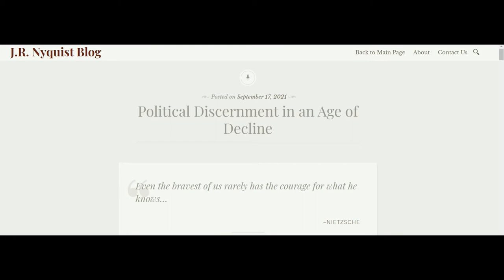Political Discernment in an Age of Decline – J.R. Nyquist Blog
1. Nietzsche (as translated by R.J. Hollingdale), Twilight of the Idols, (London, Penguin Books, 1990), pp. 39-74.

2. Matt Stieb, “Did General Mark Milley Actually Go Rogue at the End of the Trump Administration?” – “According to Woodward and Costa, who are both with the Washington Post, Milley circumvented Trump’s authority by calling General Li Zuocheng of China’s People’s Liberation Army in October 2020 and in January, informing himi that there would not be a U.S. attack on the nation with the world’s largest standing army. And if there were a strike, Milley reportedly told Li that he would give him a call ‘ahead of time.’” Milley’s alleged attempt to ingratiate himself with the People’s Liberation Army could not have won China’s respect or trust. This strange posturing on the part of Milley and others, pretending that Trump was an irrational lunatic, partakes of all that self-grandiosity of the world-saving genius. In fact, it is proof that Milley is more delusional than Trump – and a more egregious egomaniac.

3. Sallust (as translated by S.A. Handford), Jurgurthine War, Conspiracy of Catiline (London, Penguin Books, 1982), p, 221.

4. Ibid, pp. 221-222.

5. Ibid, p. 224-225.

6. Cicero (as translated by Michael Grant), On the Good Life [in the section On Duties] (London, Penguin Classics, 1979), pp. 134-135.

7. John Dickinson, Death of a Republic: Politics and Political Thought at Rome 59-44 B.C. ( ), p. 384. The Latin line at the end of the quote is from Cicero’s De Legibus I, xliv, and translates as follows: “if all this world perish and fall.”

8. Twilight of the Idols, p. 75.